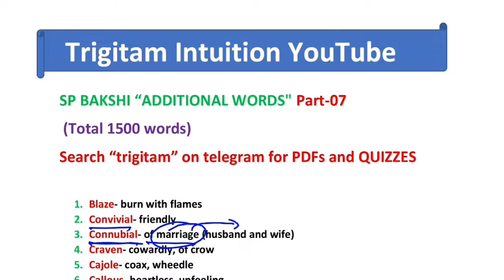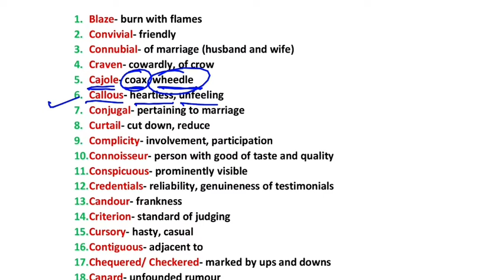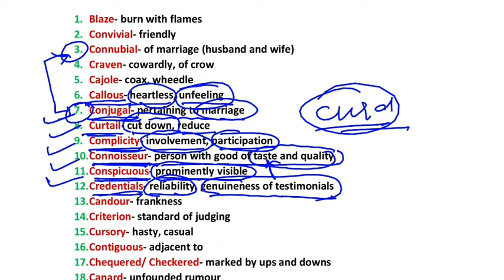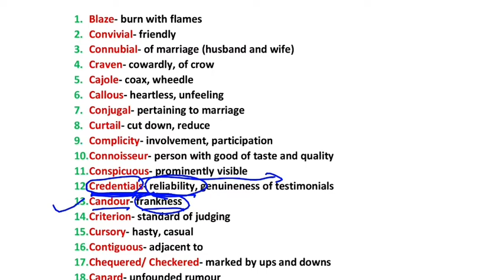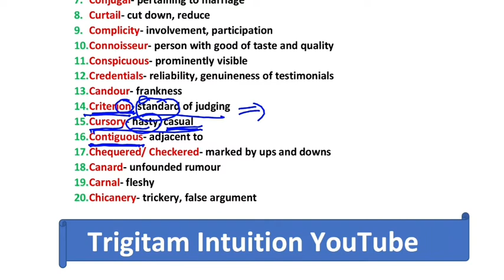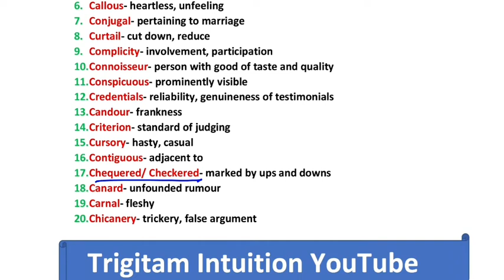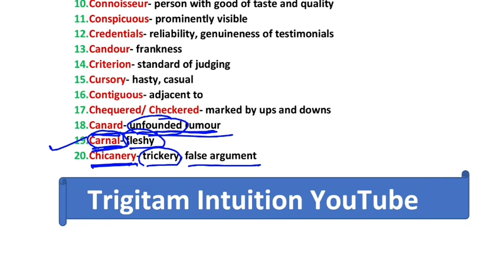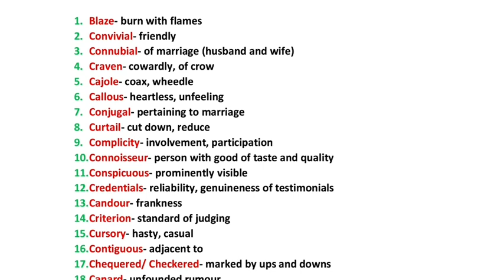SP BAKSHI Additional words, Total 1500 Words, Part-7, For SSC CGL, BANKING, UPSC CAPF AND EPFO, CDS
Chapter- "Additional Words".

Total 1500 words. Part-7,

You are suggested to follow Vocabulary with SUBOPALI formula.

You will learn this formula in this video 👇 (How to Learn Vocabulary)

🌻🌻PLEASE SUPPORT ME:- PhonePe, PayTm, GooglePay etc.. 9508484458🌻🌻

*1. इसके तहत आपको per week एक TASK दिया जाता है। इसके अंदर आपको 8-10 Videos को suggest किया जाता है। आपको एक week में इसे complete करना होता है। आप अगर एक week में अपने TASK को बार बार Revise करेंगे तो आपके लिये बहुत अच्छा होगा। Remember, "Revision is the key mantra of success."*
2. Week के अन्त में यानी sunday को आपको एक TEST भेजा जाता है WhatsApp पे personally.
*3. एक TEST को आप एक ही बार attempt कर सकेंगे।Test के लिये Name and Password भेजा जायेगा।*
4. Each test will have 30 questions. And time limit is 11 minutes only. आप Sunday को कभी भी TEST दे सकेंगे।
*5. 🍁Test के सारे questions and options आपके TASK में दिये गये Videos से ही होंगे। 🍁*
6. Each question will carry 2marks with no negative marking. You will get the score as you submit the Test.
*7. Test के सारे questions and their options आपके TASK VIDEOS से ही होंगे। Questions and options सारे tough level के होंगे।*
8. टेस्ट के बाद आपको Solution का लिंक भेजा जाएगा जो आप "Trigitam English" YouTube Channel पर कभी भी और multiple times देख पाएंगे । लेकिन Solution video को सिर्फ़ "personal guidance" वाले स्टूडेंट्स ही देख पाएंगे। हर कोई नही।
9. TASK videos will include Synonyms, ONE WORD SUB, ANTONYMS, PHRASAL VERBS, IDIOMS and PHRASES, FIXED PREPOSITIONS, Additional words of tough level.

trigitam english,
trigitam Vocabulary,
trigitam word power,
trigitam Intuition,